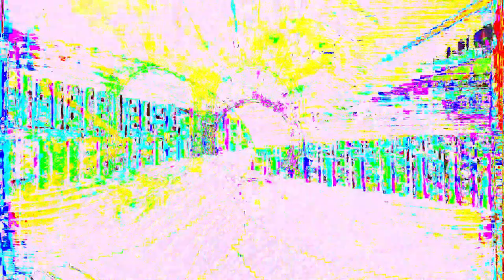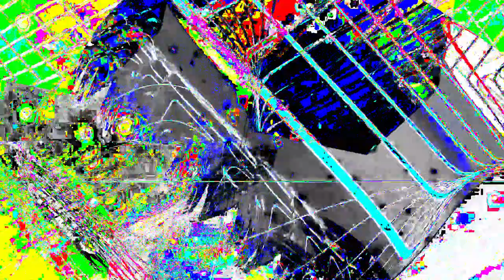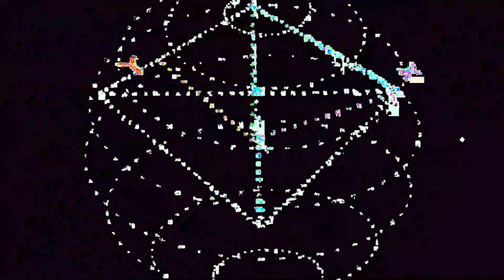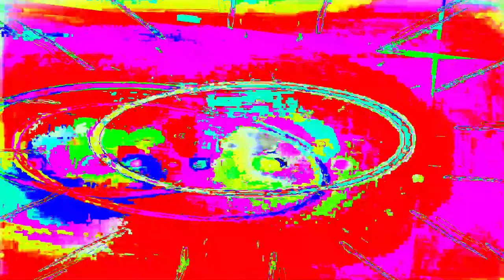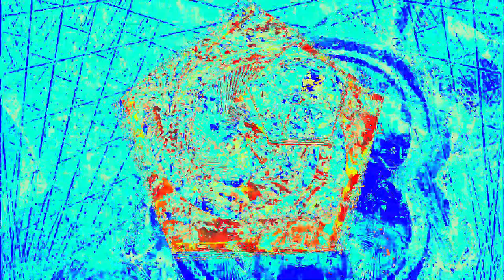Movie 24 06 20 05h17m42s